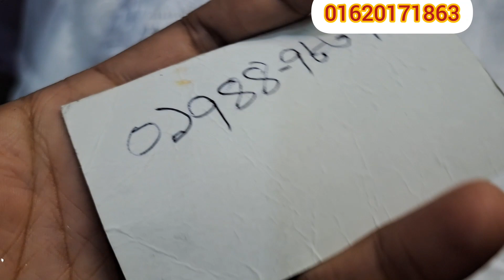যারা সাদা পড়তে ভালোবাসেন 💥সাদা পাগল আপিদের জন্য সাদার সব দারুন দারুন কালেকশন 🥰🥰samima akter